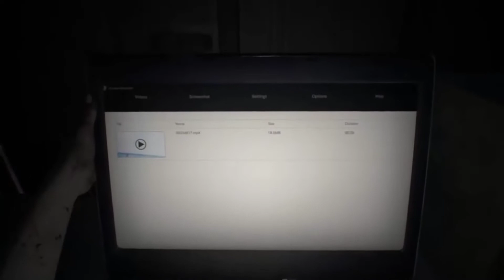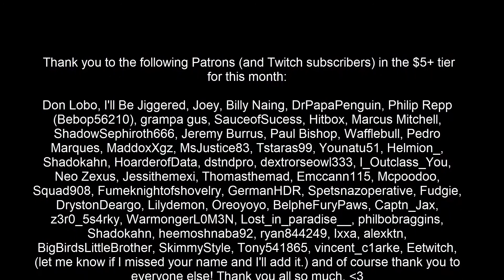MY Top 10 Games of 2017 (Spoiler Free!)